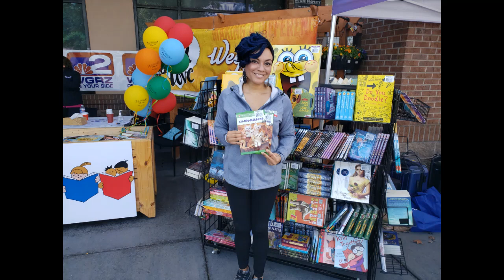Buffalo Library Online Resources [Interview]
Yasmin Young spoke with Mary Jean Jakubowski, the Library Director at the Central Library, about online resources for parents, kids and students.